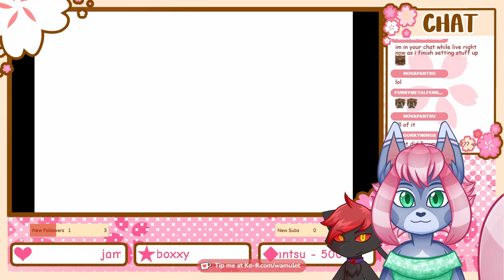Wam plays Super Lesbian Animal RPG - Part 10